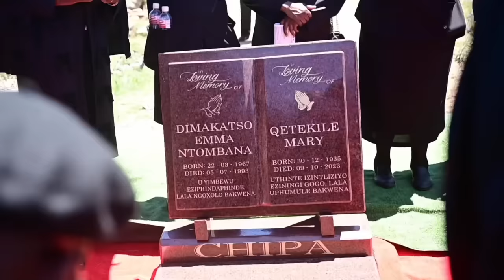Farewell to our Gogo and Queen | May your exquisite soul Rest in Peace